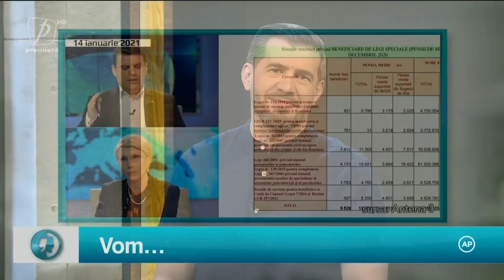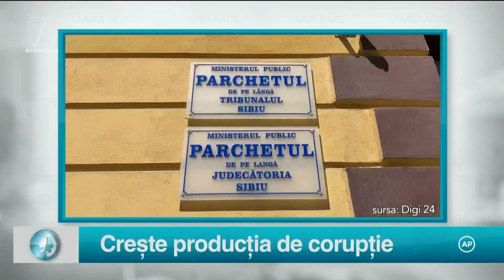STAREA NAȚIEI 24 MAI 2021 EDIȚIE INTEGRALĂ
STAREA NAȚIEI CU DRAGOȘ PĂTRARU
LUNI-JOI ORA 22:30